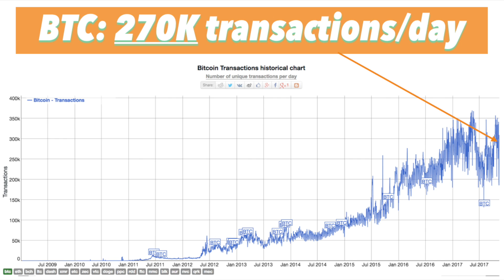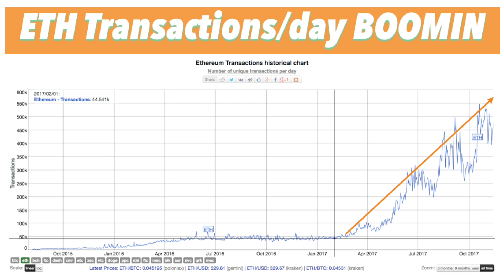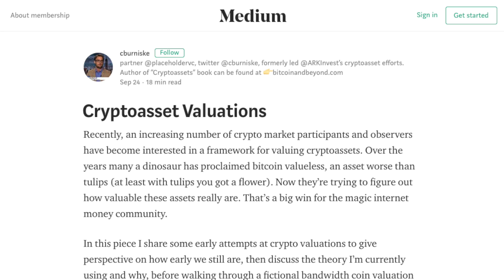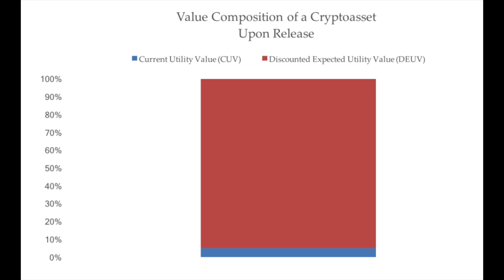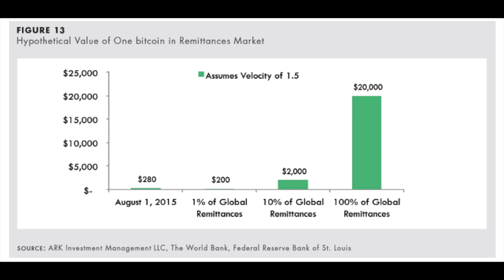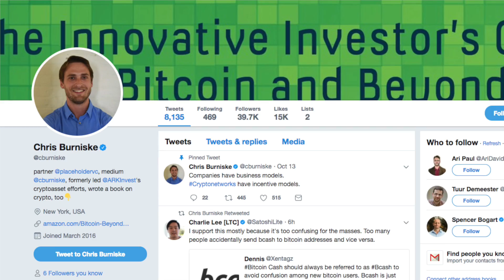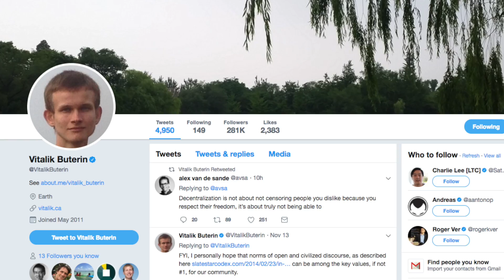Valuing Cryptocurrencies & Digital Assets INVESTING 101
How do you value Bitcoin or Ether? What are the fundamentals to look for? Cryptocurrencies are an entirely new asset class and require news ways to think about valuation. In this episode of INVESTING 101 I share my best theories/ideas on how to think about cryptocurrency / digital asset valuation. My best metric so far is the PT Ratio, (or Price Per Annual Transactions Ratio) which divides the network value of a digital asset by its annualized transactions. Still am learning a ton here, so would love any and all feedback on how you guys think about valuing Bitcoin/Ether/etc!!

LINK - Invest like the best podcast on iTunes (w/ the blockchain/hashpower episodes)